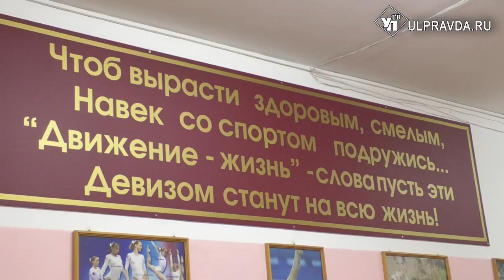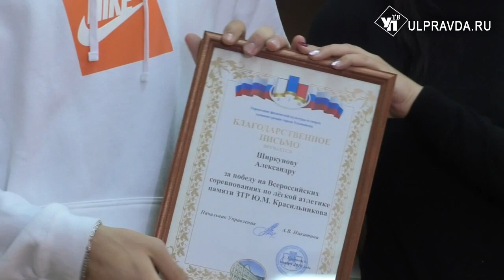«Фантастическая четверка» легкоатлетов привезла в Ульяновск 6 медалей